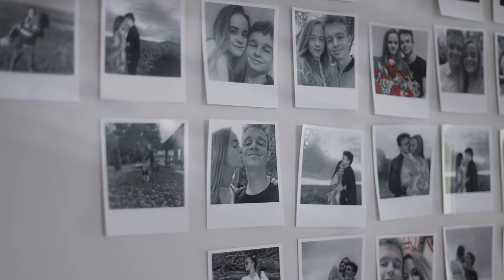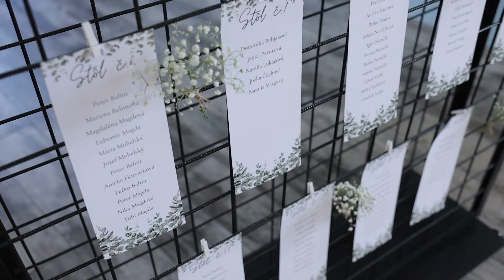Janka a Adam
Svadobný klip pre Janku a Adama po 25 rokoch u Darinky a Peťa z Ruskova.